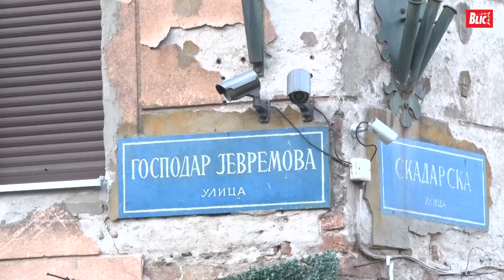Dečak koji je igrao Džeja Alen Selimi pričao o porodici i filmu "Nedelja": "NISAM PREPOZNAO CECU"